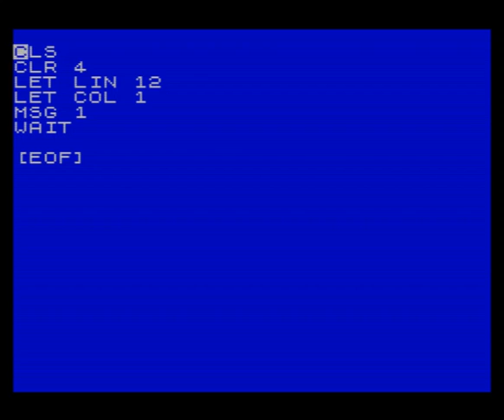AGDx Kill Test Video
Quick test to see if the message appears for 'kill test finish' as I expected the kill event to be processed after I use the command kill. Or I'm being really dumb LOL